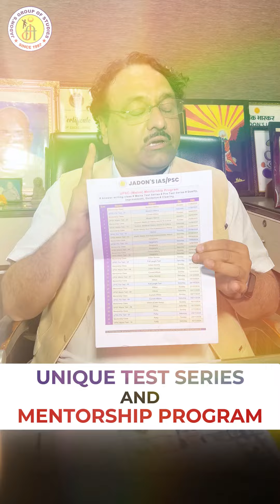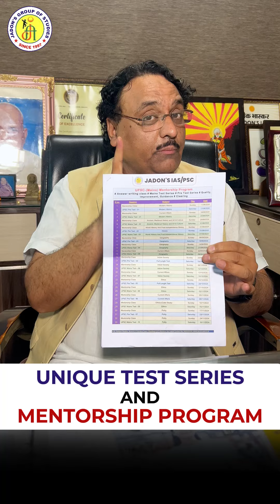Unique Test Series & Mentorship Program For UPSC/MPPSC Separate free class start on 11 Aug. Sunday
यूनिक प्रोग्राम जो आपको कन्ही नहीं मिलेगा जादौन सर लेकर आए हैं सटीक रिजल्ट ओरिएंटेड टेस्ट सीरीज एवं मेंटरशिप।
 UPSC & MPPSC हेतु सटीक एप्रोच पर आधारित सेपरेट टेस्ट सीरीज एवं मेंटरशिप प्रोग्राम जिसमें टॉपिक वाइज स्पेशल क्लास साथ में  PRE तथा MAINS के टेस्ट ।

स्पेशल इवेल्यूशन ऑफ आंसर्स एंड पर्सनल इंप्रूवमेंट पॉलिसी के साथ आंसर राइटिंग टिप्स भी दी जाएंगी।